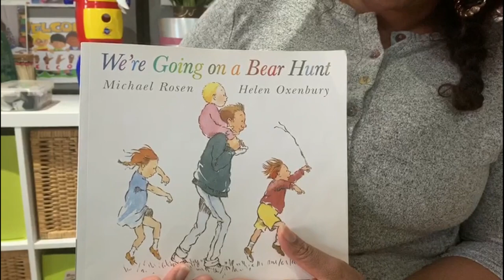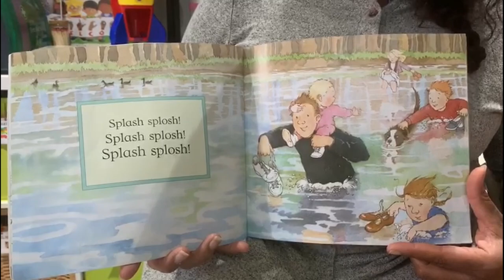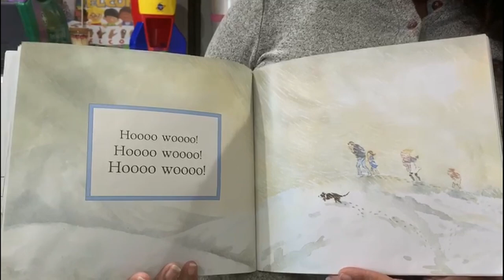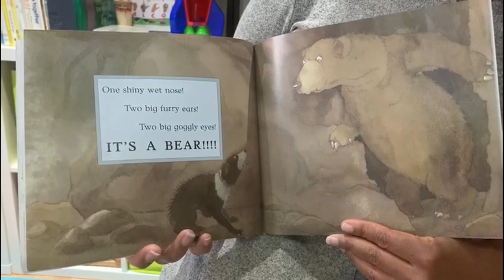We're Going on a Bear Hunt read by Audrey Atkinson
Audrey reads a classic picture book about a Family who go on a Bear Hunt.

Narration by Audrey Atkinson. Music used with permission from Shockwave Sound Library.